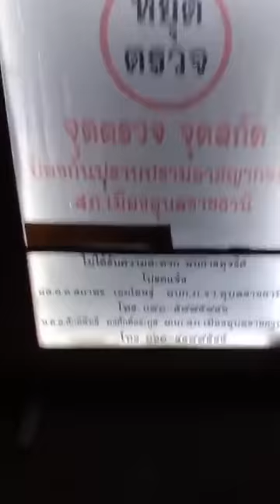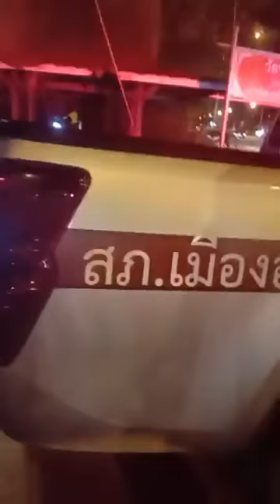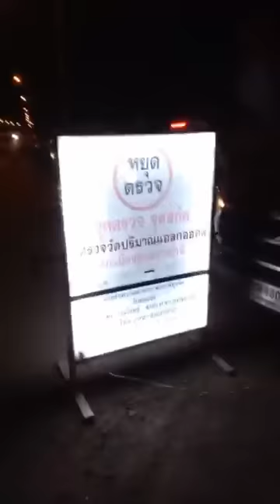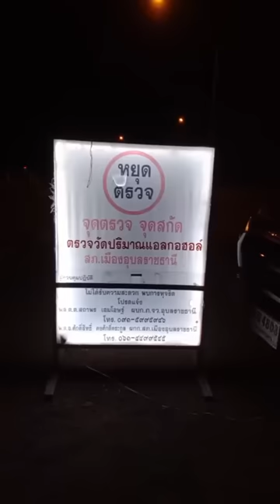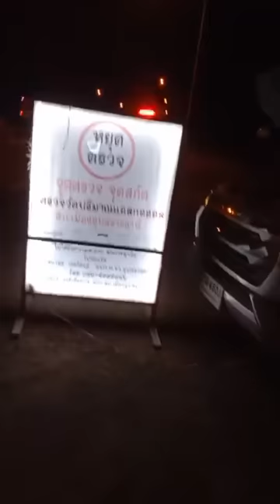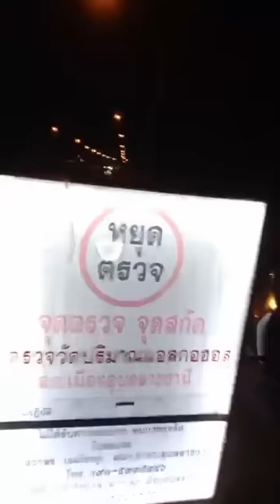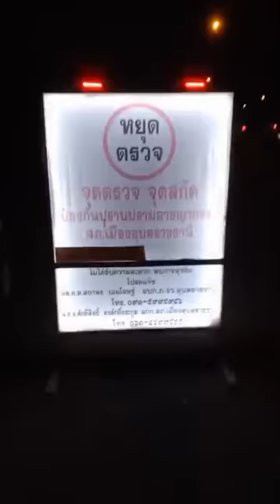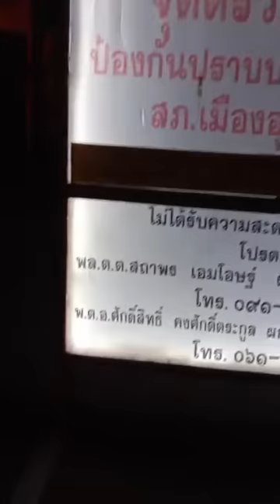สภ.เมืองอุบลราชธานี เปิดท้ายรถตรวจฉี่